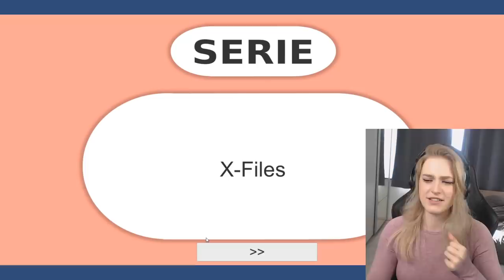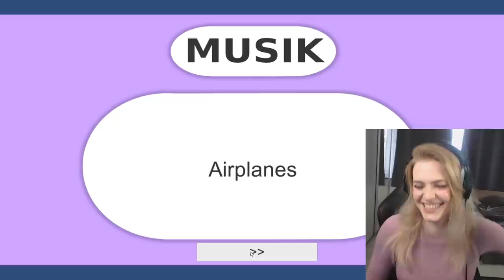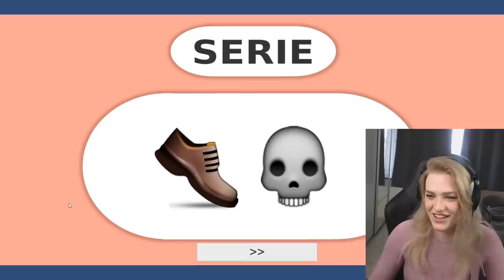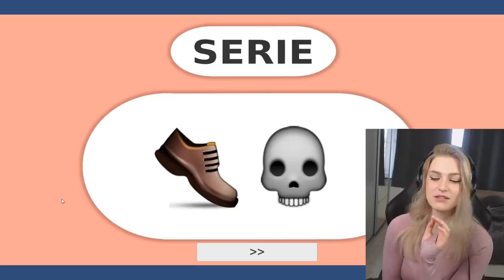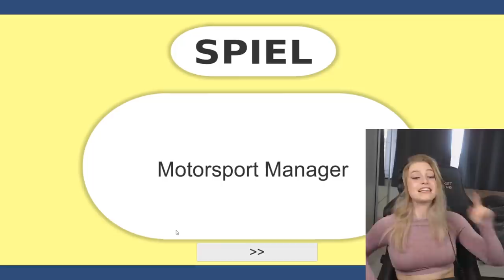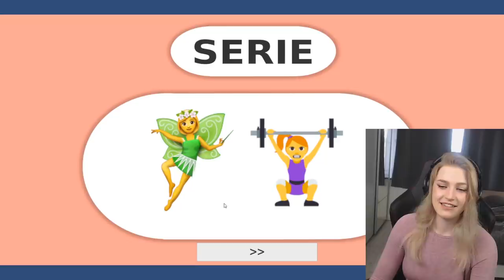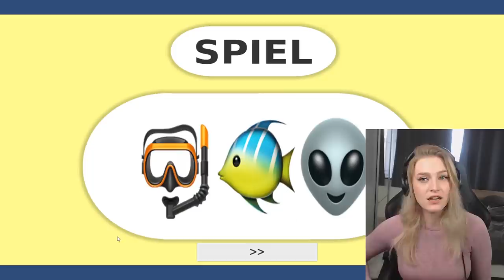NUR 0,0001% können ALLES LÖSEN! - EMOJI Raten mit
🔥 Social Medias 🔥

🔊 HINTERGRUND MUSIK 🔊